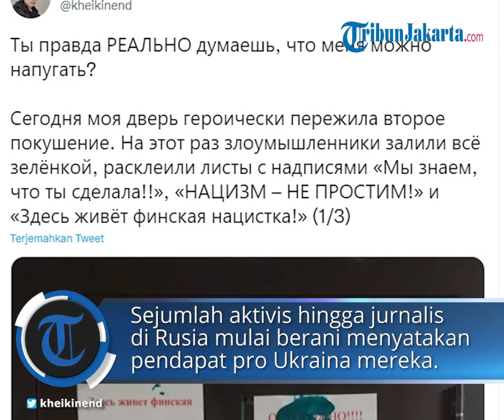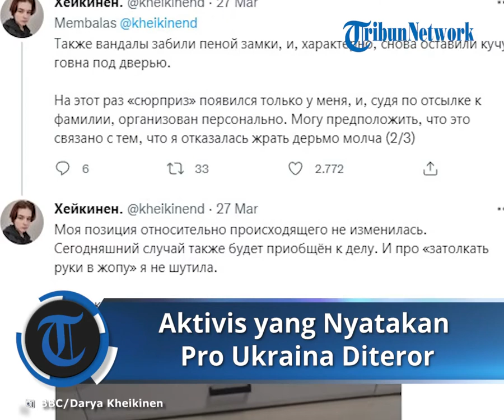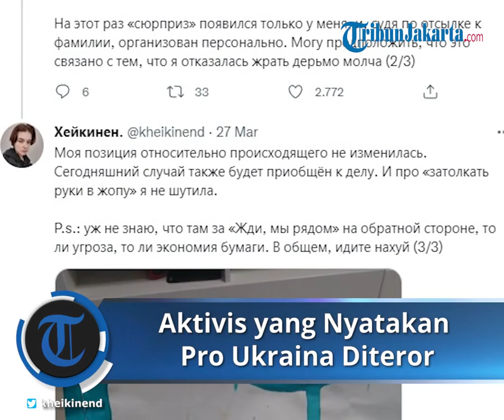Aktivis hingga Jurnalis Berani Nyatakan Pro Ukraina, Kini Jadi Target, Diteror Potongan Kepala Babi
TRIBUN-VIDEO.COM - Tidak seluruh masyarakat Rusia setuju atau mendukung aksi Presiden Rusia Vladimir Putin melakukan invasi ke Ukraina.

Sejumlah aktivis hingga jurnalis di Rusia berani menyatakan pendapat pro Ukraina yang berbeda dengan masyarakat mayoritas serta pemerintah.

Para aktivis dan tokoh-tokoh yang pro Ukraina ini kini menjadi target teror dan vandalisme orang tak dikenal.

Dikutip TribunWow.com dari bbc.com, teror yang dialami oleh para aktivis beragam.

Kasus paling ekstrem diketahui seorang jurnalis pro Ukraina menemukan sebuah potongan kepala babi di depan pintu rumahnya.

Babi tersebut tampak menggunakan sebuah wig rambut.

Ada juga tokoh yang menjadi korban vandalisme yakni pintu apartemen miliknya ditempeli stiker bertuliskan 'pengkhianat'.

Sementara itu, seorang aktivis politik bernama Darya Kheikinen menemukan tumpukan kotoran hewan di keset depan rumahnya.

Ditemukan juga beberapa kertas bertuliskan pengkhianat.

"Ini mungkin terjadi karena pernyataan saya yang anti perang dan oposisi," ungkap Kheikinen.

Kheikinen mengaku tidak tahu siapa orang di balik teror tersebut.

Alih-alih merasa takut, Kheikinen justru merasa terhibur.

"Bayangkan seseorang membawa karung berisi kotoran hewan naik tangga hingga ke lantai 11 dan melakukannya dua malam berturut-turut," ujar Kheikinen.

Sebelumnya, Presiden Rusia Vladimir Putin melakukan tindakan represif untuk mengatasi berkembangnya sentimen anti-perang yang digaungkan warganya sendiri.

Ia menyerukan istilah 'pemurnian diri' untuk membersihkan negaranya dari siapa pun yang mempertanyakan keputusan pemerintah untuk menginvasi Ukraina.

Presiden 69 tahun tersebut bahkan menyebut warga Rusia yang anti-perang sebagai sampah dan pengkhianat negara.

Dilansir TribunWow.com dari Aljazeera, Kamis (14/3/2022), Putin tampil di televisi sehari sebelumnya untuk mengecam warga Rusia yang tidak mendukungnya.

Ia justru menyalahkan negara-negara NATO yang disebut menggunakan penghasut untuk membangkitkan oposisi terhadap perang.

Pernyataan ini dibuat menyusul tindakan berani jurnalis Marina Ovsyannikova yang telah menyabotase saluran TV pemerintah saat siaran langsung.

"Orang-orang Rusia akan selalu dapat membedakan patriot sejati dari sampah dan pengkhianat, dan akan memuntahkannya seperti nyamuk yang secara tidak sengaja terbang ke mulut mereka," tegas Putin.

"Saya yakin bahwa pemurnian diri masyarakat yang alami dan perlu seperti itu hanya akan memperkuat negara kita."

Dia mengatakan Barat menggunakan pengkhianat Rusia untuk menciptakan kerusuhan sipil.

"Dan hanya ada satu tujuan, saya sudah mengatakannya, kehancuran Rusia," ucap Putin.

Pidato tersebut tampaknya menjadi peringatan bahwa pemerintahan Putin yang otoriter dapat tumbuh lebih represif.

Selain itu, penegak hukum Rusia mengumumkan kasus kriminal pertama berdasarkan undang-undang baru mengenai larangan penyebaran informasi yang dianggap palsu tentang perang Ukraina.

Beberapa orang warga Rusia telah didakwa dengan ancaman hukuman hingga 15 tahun penjara.

Satu di antaranya adalah Veronika Belotserkovskaya, seorang penulis buku masak dan blogger berbahasa Rusia yang tinggal di luar negeri.

Adapun semenjak Putin memerintahkan invasi ke Ukraina, kelompok pemantau independen OVD-Info melaporkan lebih dari 14.000 penangkapan telah terjadi.

Dari jumlah tersebut, lebih dari 170 orang ditahan oleh pemerintah lantaran melakukan protes terhadap invasi terkait.

Marina Ovsyannikova Merasa Nyawanya Terancam

Staf penyiaran Marina Ovsyannikova, (43), yang membuat heboh lantaran melakukan aksi protes saat siaran langsung TV nasional Rusia kini mengaku khawatir.

Dia merasa keselamatannya terancam, tetapi tetap tidak berencana untuk meninggalkan negara itu.

Ibu dua anak itu pun dijuluki sebagai 'wanita paling berani di televisi', karena terang-terangan menunjukkan penentangan terhadap Presiden Rusia Vladimir Putin.

Dilansir TribunWow.com dari Daily Mail UK, Rabu (16/3/2022), Ovsyannikova mengaku prihatin setelah didenda £210 (sekitar Rp 4 juta) oleh pengadilan Rusia.

Namun ia menilai hal ini hanya sebagian kecil dari sejumlah hukuman menantinya.

"Saya benar-benar tidak merasa seperti pahlawan setelah melakukan aksi itu," ujar Ovsyannikova.

Ia rupanya melakukannya untuk membuka mata orang-orang termasuk ibunya sendiri yang katanya telah dipengaruhi oleh propaganda negara.

Menurut Ovsyannikova, aksi protes itu memiliki dua tujuan, yakni menunjukkan kepada seluruh dunia bahwa rakyat Rusia sejatinya

Artikel ini telah tayang di TribunWow.com dengan judul Nasib Warga Pro Ukraina di Rusia, Diteror Pakai Potongan Kepala Babi hingga Kotoran Hewan,